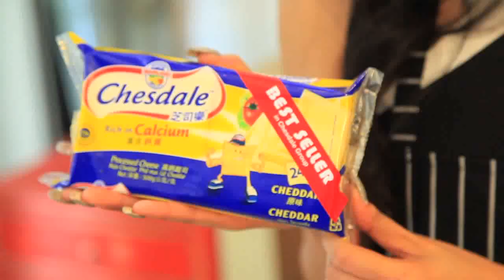Chesdale Power Breakfast EP01 - French Onion Soup - Omelette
Onion Soup
ส่วนผสม
- หอมหัวใหญ่
- ใบ Bay Leaf
- ไวน์แดง
- น้ำเปล่า
- เนยจืด Anchor
- เกลือ
- พริกไทย
- ขนมปังฝรั่งเศษ
- เชดด้าชีส Anchor

Omelette
- หอมใหญ่สับ
- เกลือ
Welcome everyone to our newest cooking show, Chesdale Power Breakfast, that will change your perspective of cooking the breakfasts by chef Ping.

Enjoy the pilot episode!

Cute bakery and cooking equipment as seen in the show can be found at VJ Bakery